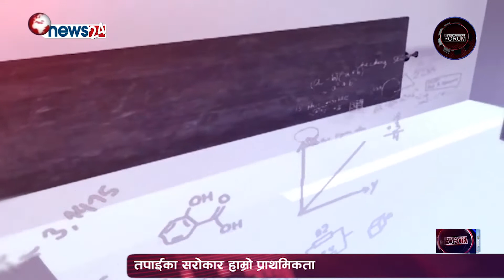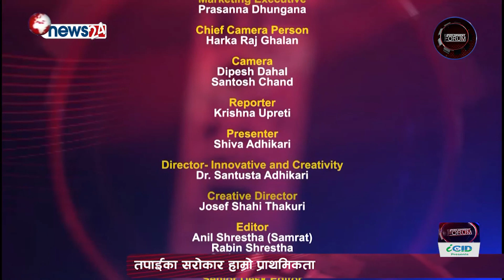DF_Episode_1014 _अन्तर्राष्ट्रिय सहकारी दिवसको विशेष बहसमा सचिव मैनाली तथा नेफ्स्कुन अध्यक्ष बस्नेत